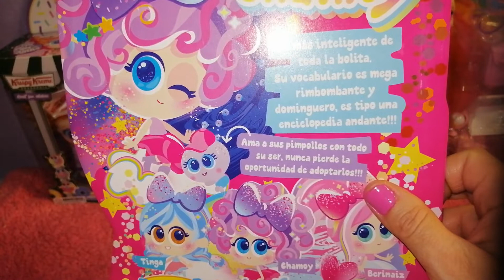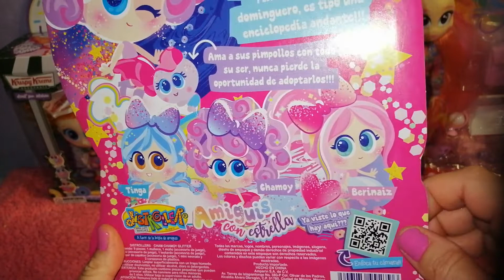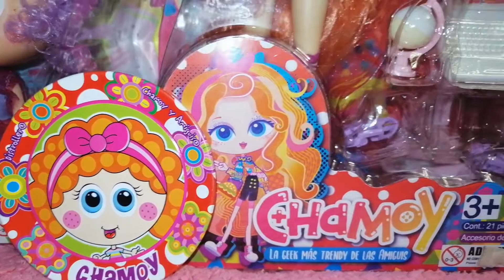CHAMOY 100pre BRILLANDO | DISTROLLER | Postrecitos y Juguetes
Hola amiguitos en este video de especial del día del niño hare los unboxin de kosmico de los ksi-estrella2 y el de poposhka